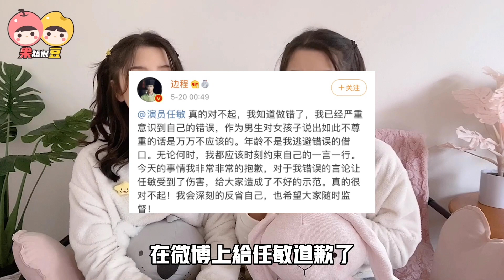年輕就等於情商低？來學學高情商年輕愛豆的正面教材吧！【果然很豆】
《清平樂》中飾演懷吉的邊程在直播里翻車了？快來看看這些高情商愛豆的教科書式回答吧～❤️